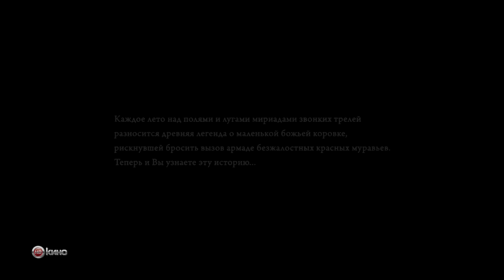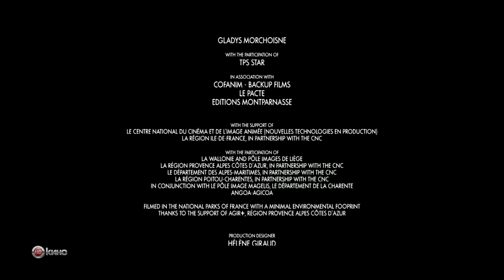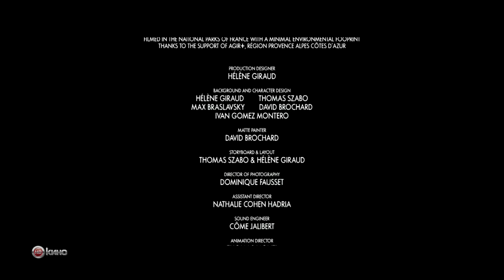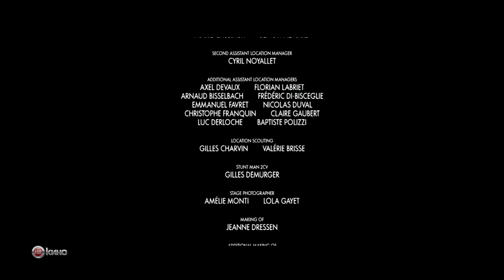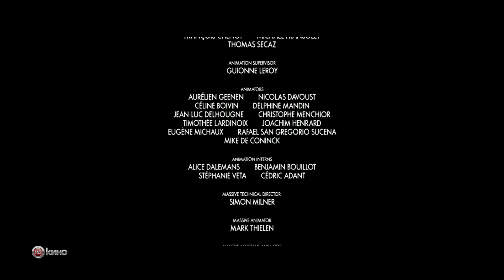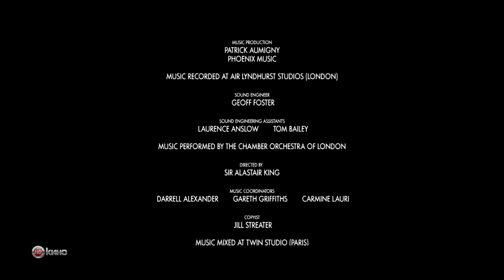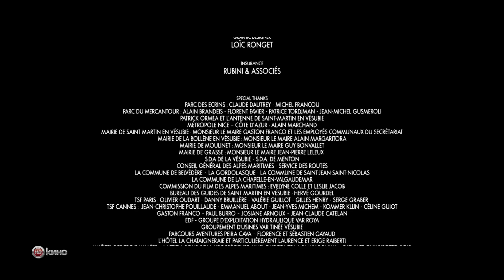Valley of the Lost Ants / Букашки. Приключение в Долине муравьев / French-Belgian 2013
In a deserted spot at the heart of a natural valley, a couple of young lovers has just finished a picnic lunch. The young man is taking a nap under the pine trees, while his girlfriend, who is pregnant, is reading a book and munching on strawberries. Suddenly the young woman starts to have contractions. Her companion wakes in a state of panic and helps her up. The future parents rush off in their car, leaving the tablecloth with the remains of their picnic lunch behind them.

At the same time, not very far away, under some leaves at the edge of a clearing, a ladybug is giving birth to three baby bugs. After their first lesson in how to take off and fly, the little family starts to head home...Except that the littlest ladybug is also the most intrepid one and prefers discovering the outside world to obeying his mother and takes off alone in the forest. Very soon the brave little ladybug meets a gang of flies that taunt and chase him. The ladybug tries to escape, but due to his lack of experience he is soon overtaken by the gang, loses control and falls into a crevasse. Left for dead by the flies, the ladybug slowly comes to and realizes he has lost a wing in the accident. When night falls, he crawls out of the crevasse and calls out for his parents. As no one answers, the ladybug starts to wander in the forest in the pouring rain and finally finds refuge in a tin of sugar cubes abandoned by the young couple.

The following day, a column of black ants, attracted by the scent of sugar, heads for the tin box. On orders from their leader, Mandible, the worker ants lift up the box and start to take it back to their ant hill. A little later, the ladybug, who had remained inside the box, saves the ants' lives by chasing away a lizard, thus earning his place among the ants.

But it is just the beginning of a series of adventures those will lead the ladybug and the black ants to fight against the red ants, to keep their sugar box :D

Активные и любознательные черные муравьишки обнаруживают брошенную после пикника коробку с сахаром. Дружный отряд муравьишек вместе с Божьей коровкой решают переправить лакомство в муравейник. Но сладкая коробка уже успела нарушить спокойствие во всей долине, и свои планы на лакомство появились у других обитателей леса, в частности — у злобных красных муравьев-захватчиков. А, стало быть, на пути к заветной цели черным муравьишкам предстоит преодолеть массу опасностей и приключений.